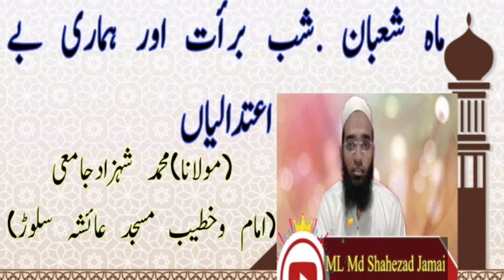شب برأت کی حقیقت و فضیلت اور ہماری بے اعتدالیاں shabe Barat ki haqeeqat wa fazilat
maulana md Shahezad jamai